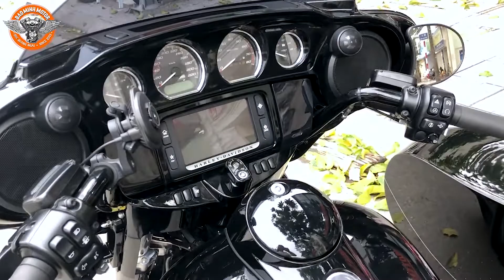HD Street Glide Special 2018 Độ thuyền Liberty Sidecar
Cận cảnh em HD Street Glide Special 2018 hoàn thành gói độ thuyền Sidecar tại Motor Đức Quảng Ngãi.
➡ Chúng tôi cung cấp Thuyền 𝗦𝗶𝗱𝗲𝗖𝗮𝗿, 𝗧𝗿𝗶𝗸𝗲 𝗛𝗮𝗿𝗹𝗲𝘆-𝗗𝗮𝘃𝗶𝗱𝘀𝗼𝗻, 𝗛𝗼𝗻𝗱𝗮 𝗚𝗼𝗹𝗱𝘄𝗶𝗻𝗴 𝗚𝗟𝟭𝟴𝟬𝟬 𝗧𝗿𝗶𝗸𝗲 𝗞𝗶𝘁𝘀 và lắp đặt chuyên nghiệp mang đến cho bạn sự tự tin an toàn và chắc chắn trên đường.
Add: 15 Vũ Đức Thận - Long Biên - Hà Nội
𝗛𝗼𝘁𝗹𝗶𝗻𝗲 𝗦𝗮𝗹𝗲𝘀: 𝟬𝟵𝟮𝟲.𝟴𝟱𝟬.𝟱𝟱𝟱
𝗛𝗼𝘁𝗹𝗶𝗻𝗲 𝗦𝗲𝗿𝘃𝗶𝗰𝗲: 𝟬𝟵𝟲𝟲 𝟬𝟮𝟱 𝟬𝟱𝟱